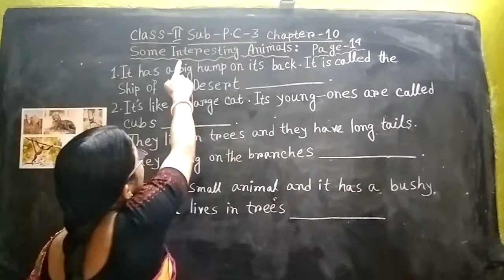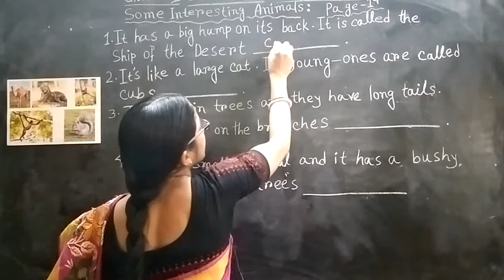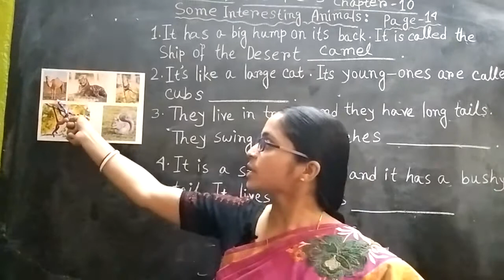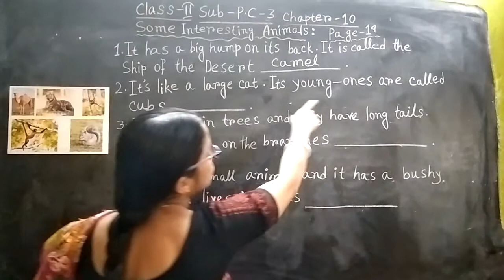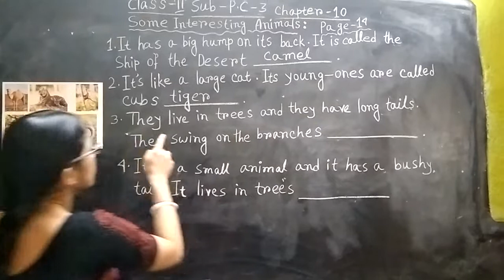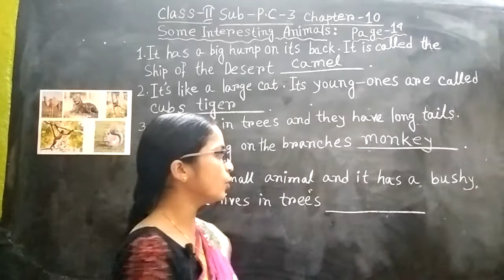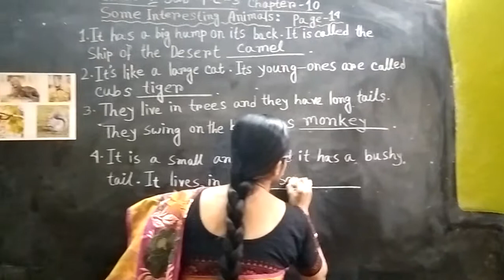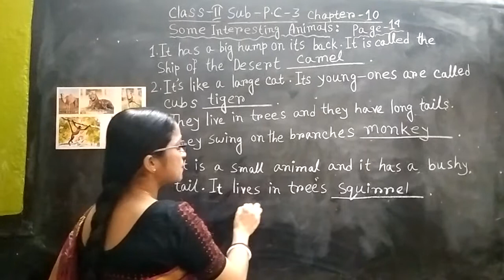SBK Class ll Sub PC 3 Vol 020